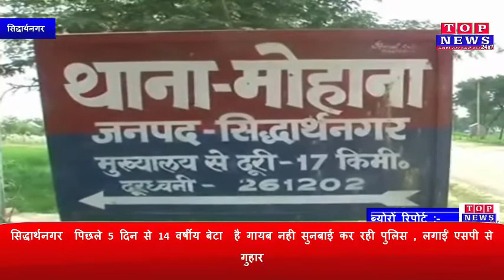(Siddharthnagar) परेशान माता पिता ने सिद्धार्थनगर एसपी से लगाईं गुहार